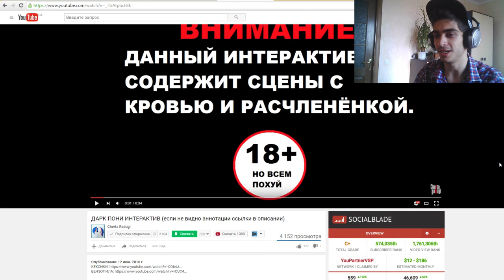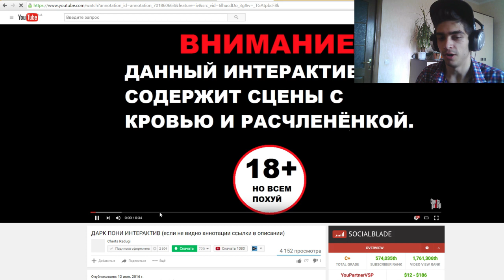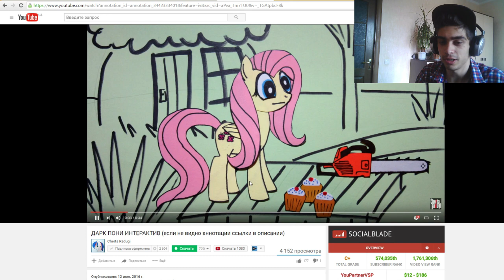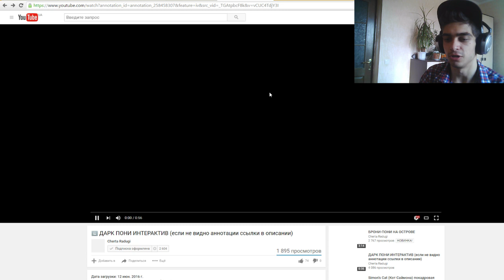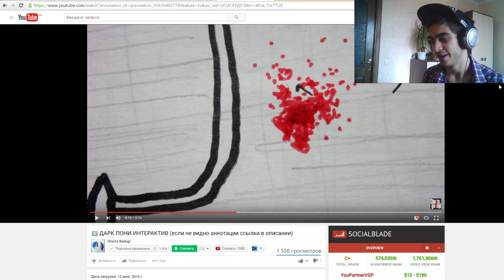ДАРК ПОНИ ИНТЕРАКТИВ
-- Найти меня! --